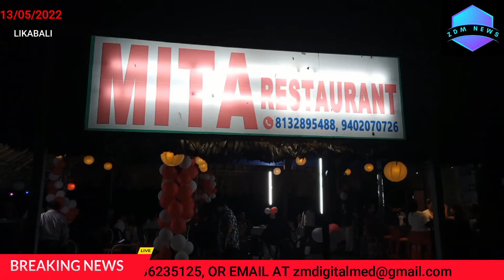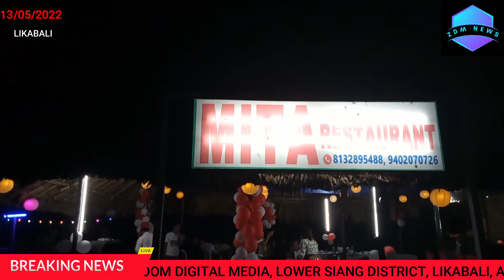MITA RESTAURANT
MITA RESTAURANT 100 MTRS INSIDE LIKABALI CHECK GATE WITH A DIFFERENCE IN ITSELF. COME AND ENJOY THE BEAUTY OF NATURE WITH A CUP OF HOT COFFY.